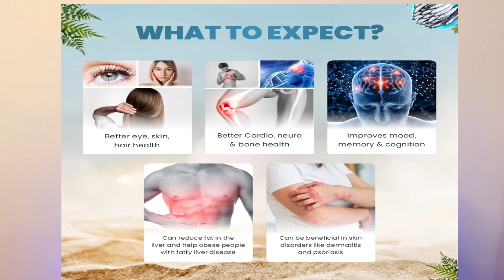This Review of Blubein Omega 3 Fish Oil Capsules Will Shock You!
In the video i have reviewed best fish oil capsules which is blubein omega 3 fish oil capsules. These fish oil capsules contains highest quality of fish oil and omega 3.

Blubein Omega 3 Fish Oil

ABOUT MYSELF

My name is Tarun Bali. I belong to UT Jammu. My age is 24 years. Am into fitness line for almost 6 years. I first joined gym when I was in 10th standard. Fitness is in my blood. Being fit is my main motive and my goal is to make others fit also. I will help you in your journey from Fat to fit or from fit to muscular.

 ABOUT MY FITNESS CHANNEL

This is your channel also because all videos am creating for you. So, don't feel that you dont own this channel. Without you am nothing. In this channel you will see videos of my journey from beginning i.e how I transformed myself, which mistakes I did in fitness line, diet plans, workout videos, how I lost weight and much more stuff related to choosing best supplements and so on. I will not stop posting content but need your support.